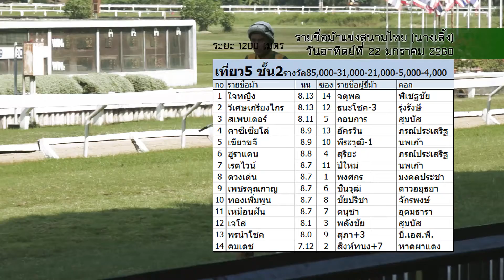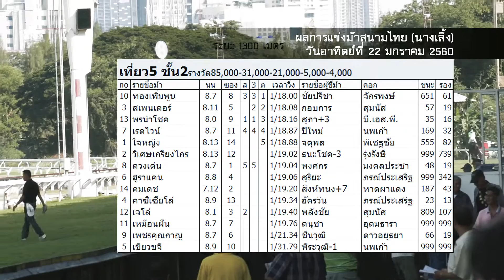ม้าแข่งสนามไทย 22 มกราคม 2560 เที่ยว5 ชั้น 2(1300ม)